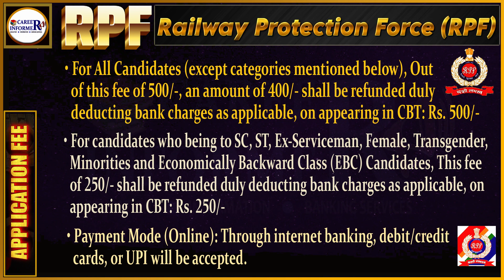Railway Protection Force (RPF) Constable (Executive) Vacancy 2024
AT 44, Kumharpura, Chiklod Road, Jinsi, Jahangirabad, Bhopal (MP)
Also Follow On
Instragram: informercareer
Face Book Page: Career Informer Computer Institute